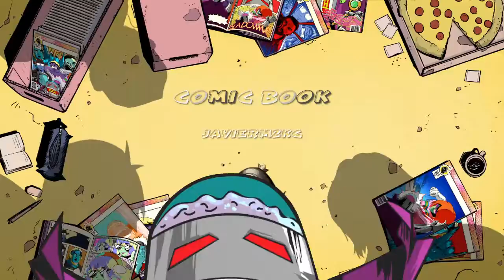Type 100 heroic V2 rocket | call of duty ww2 Javierm2kg sora